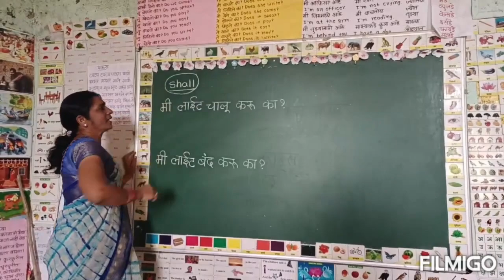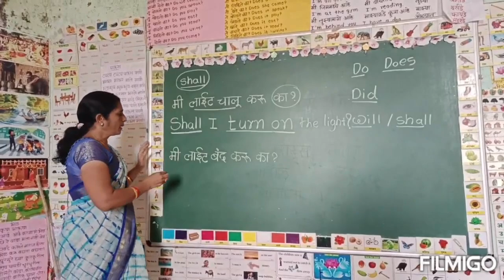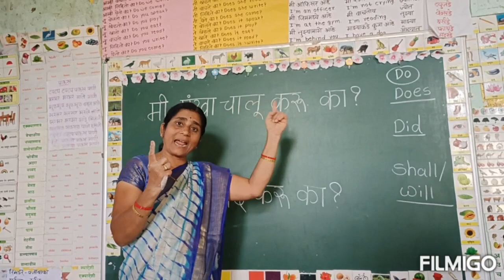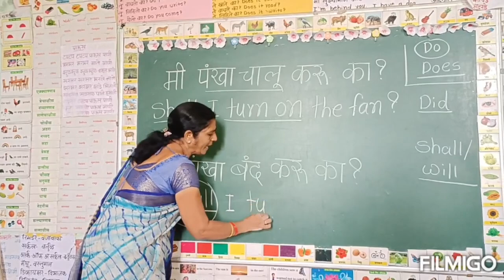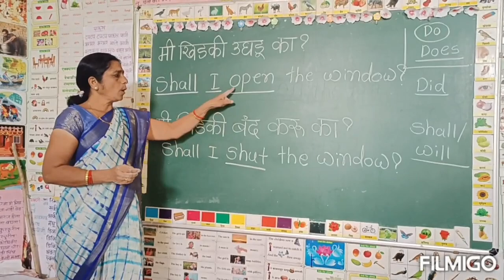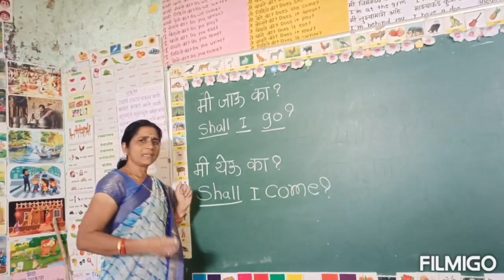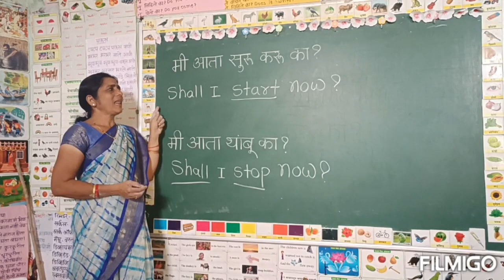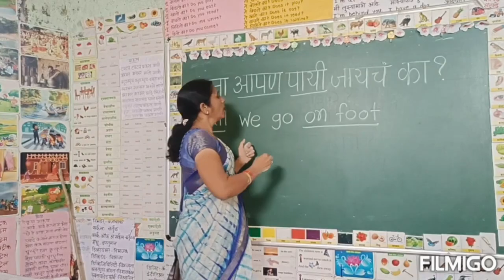Shall केव्हा वापरायच? इंग्रजी बोलायच खूप सोप आहे...Daily use sentence..RM KALYAN